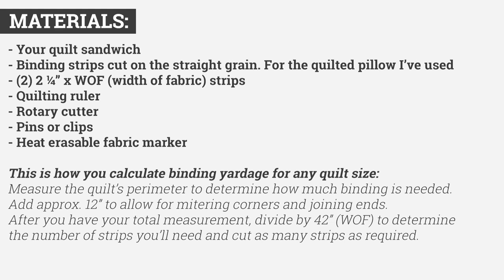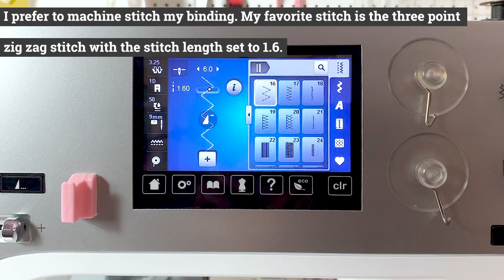How to Bind a Quilt or Quilted Pillow - Quilt As You Go Pillow Tutorial PART 3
Today I'm showing you how to bind a quilt or quilted pillow!

This is part 3 of the Quilt As You Go Pillow Tutorial - make sure to watch the whole video series!

Sign up to my newsletter for updates on everything going on at ellis & higgs.